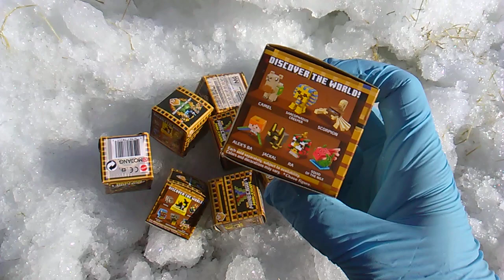Minecraft Monday! Series 17 Mattel Minis! Egyptian Mythology Series!